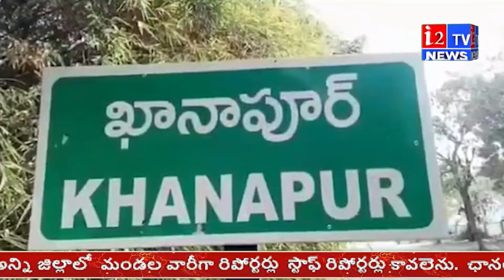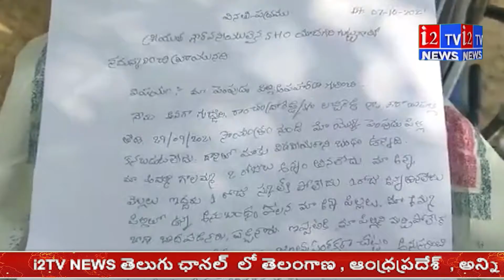i2tv news bulletin | 10-10-2021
గమనిక : త్వరలో కేబుల్ ప్రసారాల ద్వారా, తెలంగాణ  రాష్ట్రంలోని ,అన్ని జిల్లాల్లో , ప్రజల ముందుకి రానున్న i2tv తెలుగు  న్యూస్, ప్రస్తుతం
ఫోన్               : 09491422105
ద్వారా  ప్రసారం జరిగుతుంది. ప్రతి ఒక్కరు i2టీవీ తెలుగు న్యూస్ , సబ్స్క్రయిబ్  చేసుకొని i2టీవీ తెలుగు న్యూస్ యాజమాన్యం ను , సిబ్బంది ని  ప్రోత్సహించాలని మనవి.
                I2TV TELUGU NEWS LIVE 24/7